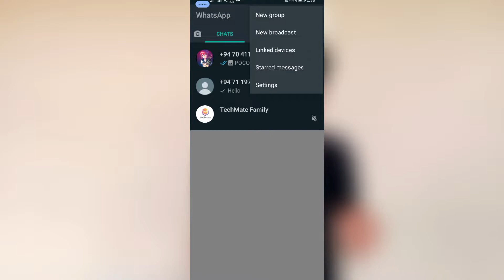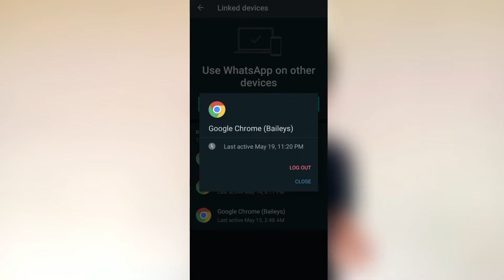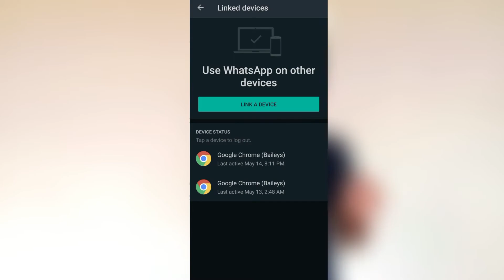If Your WhatsApp Is Hacked ? ඔයාව හැක් වෙලා ද? - Cyber Show (Sinhala)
🔰 ඔයාගේ WhatsApp Account එක හැක් කරලා කියලා ඔයාට සැකයි ද ?
🔰 එහෙනම් අද අපි බලමු ඇත්තටම ඔයාගේ WhatsApp Account එක හැක් කරලා ද?
🔰 ඒ වගේම එහෙම කරලානම් කරලා තියෙන්නේ කව්ද?, කවද්ද?, කීයටද?
කියලා වගේම,
🔰 ඇත්තටම එහෙම හැක් කරලානම් බේරෙන්නේ කොහොමද? කියලත් අද අපි කථා
කරමු.

🎧 Timestamp

0:00 - ආරම්භය සහ පැහැදිකිරීම (Start)
0:38 - WhatsApp හැක් කරන විදිහ
1:07 - ඔයාව හැක් වෙලාද කියලා හරියටම බලමු.
3:11 - හැක් කරලානම් බේරෙන විදිහ.

🔰 How To Know If My WhatsApp Is Hacked android iPhone iOS.
🔰 What To Do If Your WhatsApp Account Gets Hacked
🔰 How to secure your WhatsApp from getting hacked

මෙන්න මගේ Facebook Acc. එක

If you press bell icon you can get many knowledge from notifications.

See you back again !!!
Owner- Rukshan Priyanath | Cyber Show | Sri Lanka